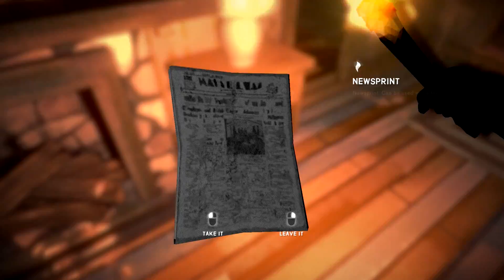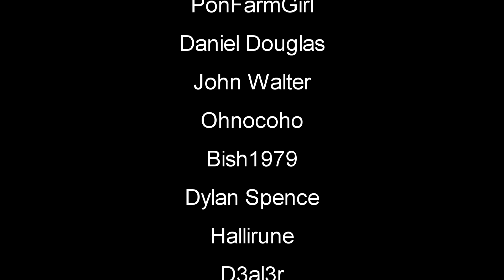Bank Vault and Secrets | The Long Dark Gameplay | Story EP3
The Long Dark Gameplay Let's Play | Carter Cave System | The Long Dark is a thoughtful, exploration survival experience that challenges solo players to think for themselves as they explore an expansive frozen wilderness in the aftermath of a geomagnetic disaster. There are no zombies -- only you, the cold, and all the threats Mother Nature can muster.

What is The Long Dark?